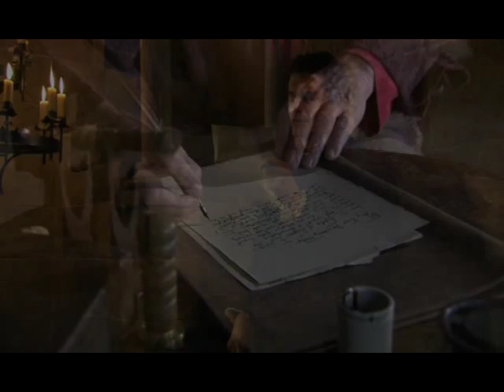The Tudors Thomas Cromwell - Stand My Ground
I've been thinking about doing a Thomas Cromwell video for some time. The original idea was to make a video for "In the end", but that song will hopefully sometime be used for another character.

Thomas Cromwell is a man who stands his grund. He migh be unhappy about certain things he does, but he has to ignore his comscience, because otherwise someone else will take his place. Other things he has to do would have been done anyway, so if he doesn't do them, someone else will.

I think the song is quite agressive, but also at times very lyrical and soft, and I tried to reflect the brighter side of Cromwell, as well.

Clips: The Tudors